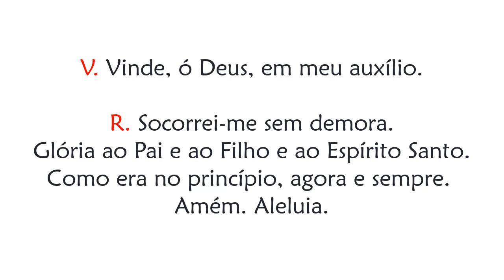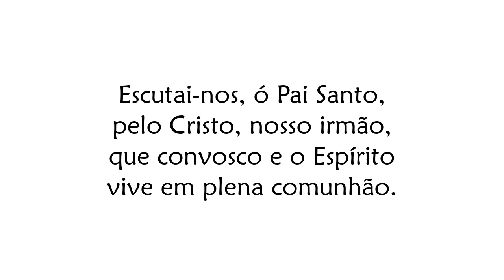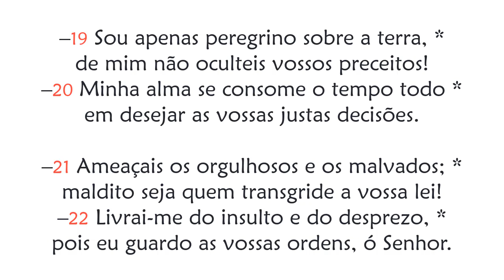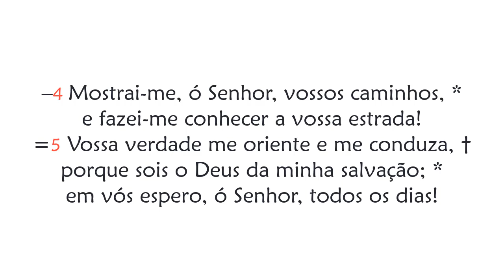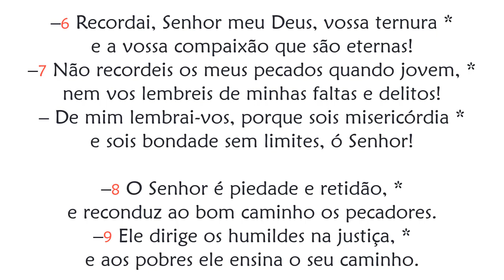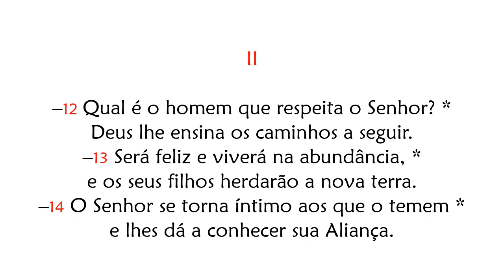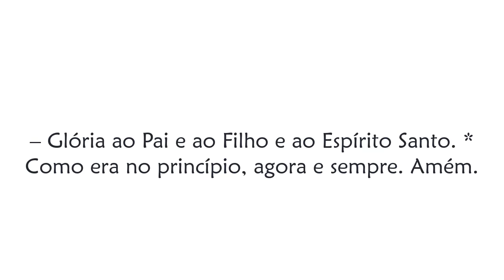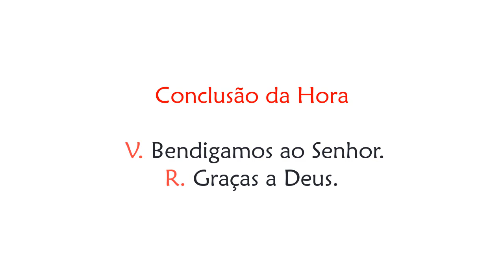Hora Nona de 30 de Dezembro